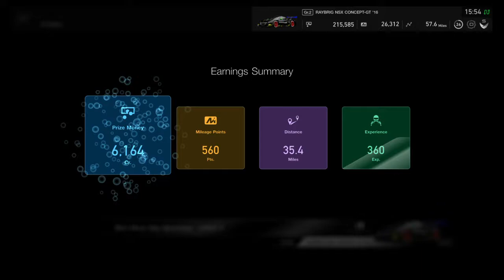Gran Turismo™SPORT Daily Race C 14th May 2018 Blue Moon Bay Infield A Honda NSX GT Concept Gr 2